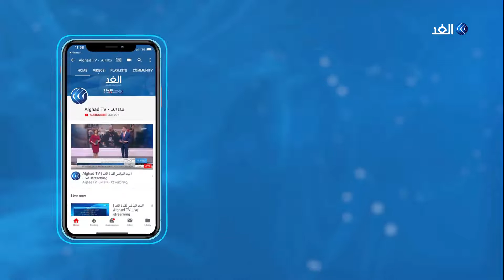وزير الصحة اللبناني للغد: هناك اتجاه لتحويل مستشفى رفيق الحريري لمرضى الكورونا فقط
أكد وزير الصحة اللبناني حمد حسن أن هناك اتجاه لتحويل مستشفى رفيق الحريري لمرضى الكورونا فقط، مشيرا إلى أن لبنان يحاول أن يبقى ضمن دائرة الانتشار المحدود كي لا يتحول الفيروس إلى الانتشار المجتمعي، مشيرا خلال مقابلة خاصة مع قناة الغد حول جهود مكافحة انتشار فيروس كورونا في لبنان، أجرتها مراسلة الغد من بيروت ليلى خليل، أنه وبحسب تصنيف منظمة الصحة العالمية بتنا في اواخر المرحلة الثالثة، وأن انتشار الفيروس لا يزال محدود جغرافيا في لبنان.